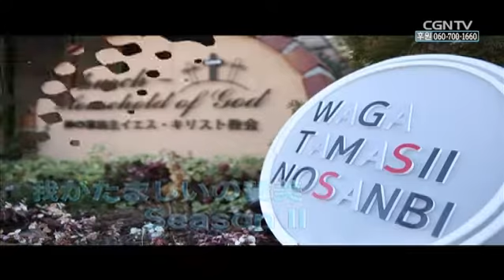Tonally Unchain｜我がたましいの賛美 SeasonⅡ#35(日本CGNTV)